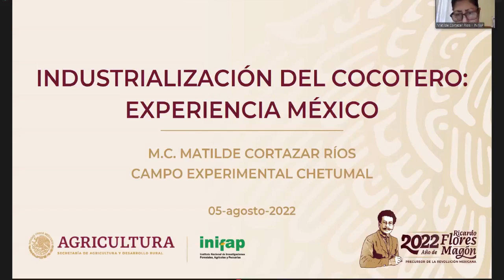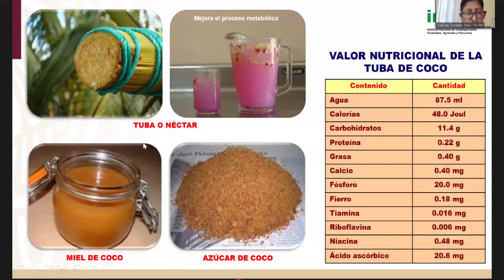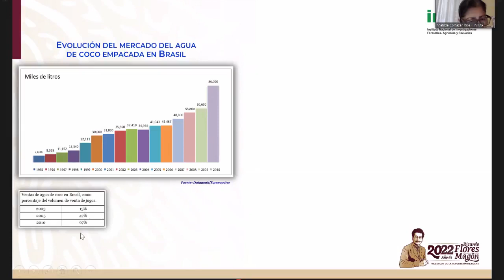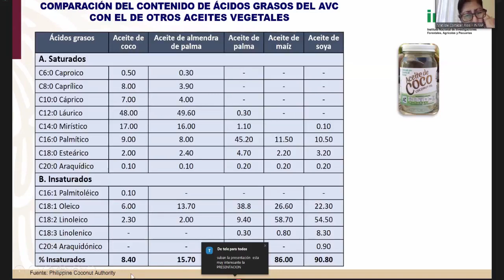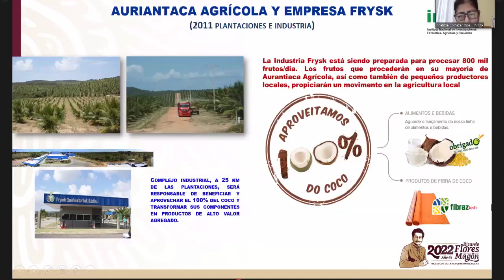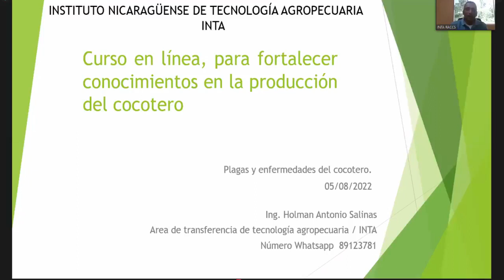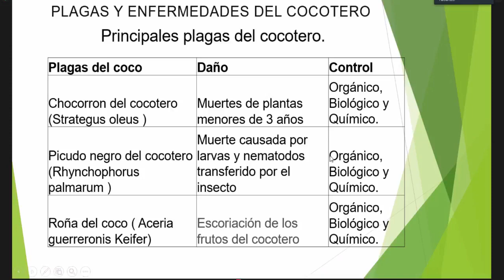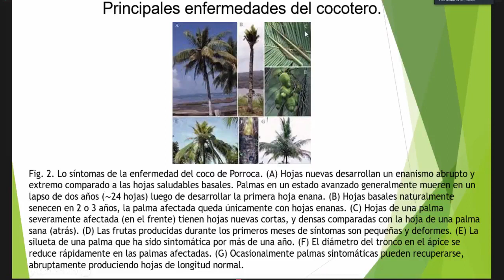Curso virtual: Producción y aprovechamiento del cocotero